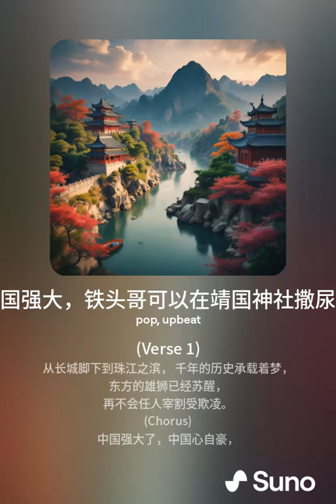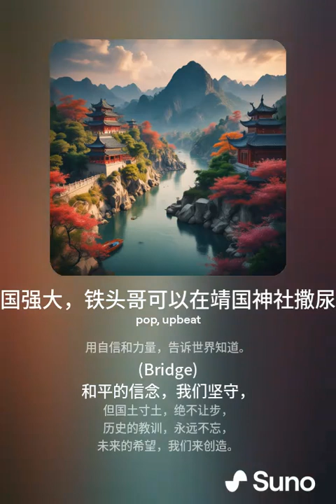歌曲《靖国神社前，铁头哥撒尿了》--李静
词曲唱：李静